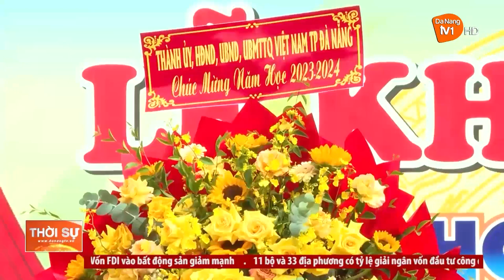HƠN 290.000 HỌC SINH ĐÀ NẴNG BƯỚC VÀO NĂM HỌC MỚI 2023 - 2024